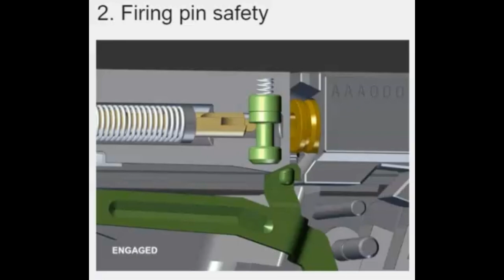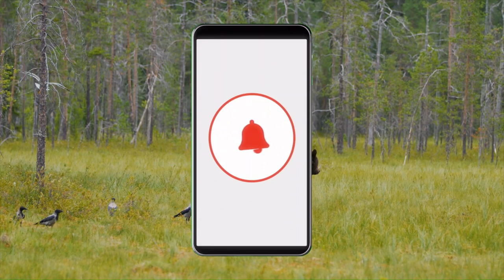The Grizzly Bear That Killed Mark Uptain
Welcome back to Scary Bear Attacks. Today’s episode takes us to the rugged and remote peaks of the Teton Wilderness of northwestern Wyoming. We have visited this area in a previous episode so if it seems familiar, it should. On the slopes of 10,258 foot high Terrace Mountain is where our incident takes place, among pine and fir stands with creeks lined with willow bushes.  Yes, there are a lot of elk, moose and Mule deer roaming this area, but the most dangerous of its inhabitants are the grizzlies.
On Thursday September 13th, 2018 Wyoming outfitter Mark Uptain was guiding a client of his, Corey Chubon on an archery elk hunt. Corey had come up from Florida after booking his hunt with Martin Outfitters out of Moran, Wyoming about 20 miles south of Yellowstone National Park.
They had seen a lot of promising sign in the area and the rut was well under way. For those of you who may not be familiar with the term “rut”, it means the mating season for elk. During this time the bulls bellow long high pitched screams that echo down valley and across ridge tops for miles. The bulls use these calls, known as bugles, to each other to locate rivals and even assess the age and aggression of each other. Younger bulls will typically have higher and shorter bugles while older bulls will sound raspier and even have chuckles at the end that sound as if they are laughing at their rivals. Bulls can be called in by emitting a unique sound similar to what a female, or cow, elk will make. It is higher pitched but much shorter in duration.
Not only rival bulls use these bugles to locate each other, but hunters use them too, to find where the elk they are hunting are located. Elk hunters will mimic these mating calls with various devices to locate or even call in a lone bull seeking to challenge a herd bull for his harem of cows.
In previous episodes on this channel, we have discussed brown bears learning to mimic the call of mating moose, and there is strong evidence that they also use elk bugles to home in on elk as well, though they are not known to mimic the bugles. In our episode on this channel called “The Archery Elk Hunt Grizzly Ambush of Ronnie Leming” we discussed this very behavior, and after you watch this episode, check that one out too.
Mark and his client, Corey Chubon had found some luck when they located and stalked a beautiful 4 x 4 bull. This bull had a tall, ivory tipped rack of points with 4 tines proudly jutting from each main beam and Corey decided it was well worth his tag. The men crept up on the bull and Corey’s arrow hit paydirt and seemed to pierce the bulls lungs. The men followed the blood trail for quite a while before it began twilight signaled closing time for the day of hunting. The men agreed to come back and resume following the blood trail in the morning.
The following day was Friday, September 14th, and then hunters immediately scurried back to the blood trail to continue pursuing the wounded bull. In elk hunting it isn’t uncommon for  a wounded bull or even a cow to run quite a distance after being shot. The conventional wisdom is to sit down for at least 30 minutes or so to let the animal bleed out. If you rush to follow the blood trail you may end up bumping it from its bed, where it is bleeding and force it to run to another location, which can lead to the animal getting lost, or even make it stop bleeding altogether due to the tissues around the wound shifting and closing of bleeding routes from the wound.
The hunters patience paid off, as after resuming where they left off, they found the bull dead just below a clearing. They carefully inspected the area around the dead bull and didn’t see any sign of a bear visiting the carcass in the night, so they felt confident that they were not intruding on a bear food cache. Mark carried his bear spray on his hip in a holster as a precaution anyway, but it appeared they wouldn’t need it.
They wasted no time field dressing the bull and preparing the 220 pounds or so of meat for packing and Mark carefully set his Glock pistol he carried on his hip a few yards above the carcass.
To field dress an animal, a hunter takes a knife and cuts down the middle of the lower portion of the animal's body and through the layer of muscle in the gut. Through that opening the organs and guts are removed and other steps are taken to cool the meat to prevent bone sour or outright rot. The offal is usually left aside for scavengers to consume, but it can be an invitation for more than crows and coyotes.
The men worked hard packing out the quarters of the elk's carcass and tying them up in a tree to cool. As it hung the hunters returned to the remnants of the carcass to recover the hide and antlers.
As the men surveyed the carcass and briefly considered the chore ahead, a thunderous racket of brush popping across the clearing above them drew their eyes up the hill.